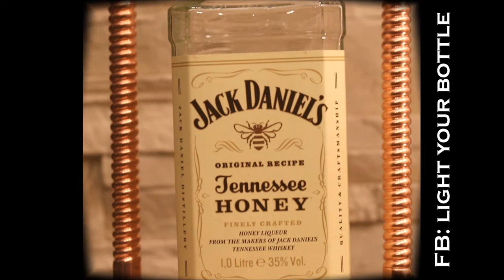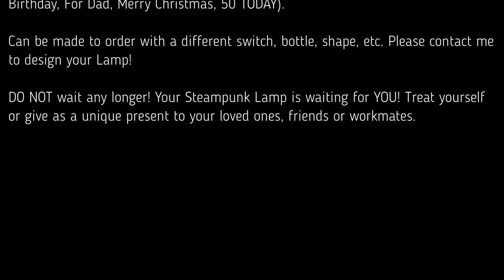Steampunk Copper Bottle Lamp -- Model #5 - "JD Bridge"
==Model #5 - "JD Bridge" - JD 1l Honey, Rocker Switch, 240V==
If you're looking for a unique gift for Birthday, Christmas, Father's Day, etc. Then you've come to the right place.

DO NOT wait any longer! Your Steampunk Lamp is waiting for YOU! Choose for yourself or give as a unique present to your workmates, friends or loved ones.

Add your own personal message, logo, picture, text on wooden tag, veneer or lollipop stick (e.g. Happy Birthday, For Dad, Merry Christmas, 50 TODAY).

Various bottles and designs available.
- Can be made to order with a different switch, bottle, shape, etc.
- Can be operated via phone (Android, iPhone) with eWeLink app.
- Can work with Alexa, Google Home, Nest & IFTTT.
- 240V or 12V mains operated.
- All electrical components are new, CE certified and comply to British Standards.
- Safety checked and PAT tested with label provided.

Full Lamp description also available at the end of the video.

And don't forget to check my FACEBOOK page and press that LIKE / FOLLOW / or  SHARE button: